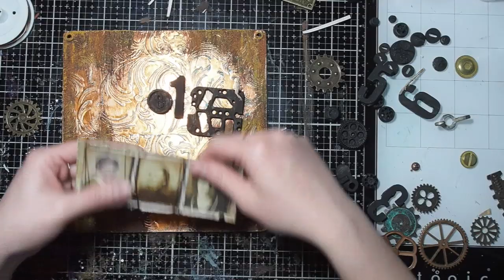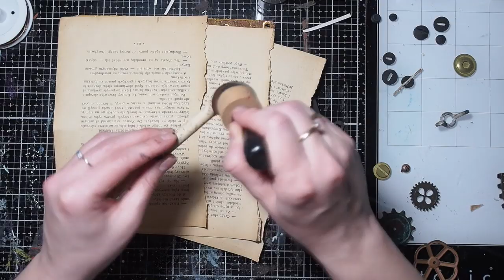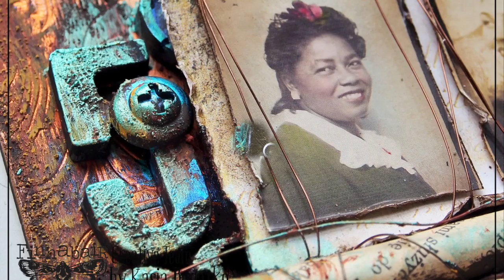Rusty Art - mixed media project by Kasia Bogatko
Supplies:
* 3D Matte Gel - Prima / Finnabair
* Liquid Acrylic - Burnt Sienna & Deep Turquoise - Prima / Finnabair
* Rust Effect Paste - Brown Rust - Prima / Finnabair
* Rust Effect Paste - Red Rust - Prima / Finnabair
* Rust Effect Paste - Yellow Rust - Prima / Finnabair
* Heavy Gesso Black - Prima / Finnabair
* Heavy Gesso White - Prima / Finnabair
* Moulds - Cogs and Wings & Mechanica - Prima / Finnabair
* Mechanicals - Old Plates, Hardware Accents, Machine Parts, Rusty Knobs - Prima / Finnabair
* Opal Magic Paints - Teal-Blue & Blue-Green - Prima / Finnabair